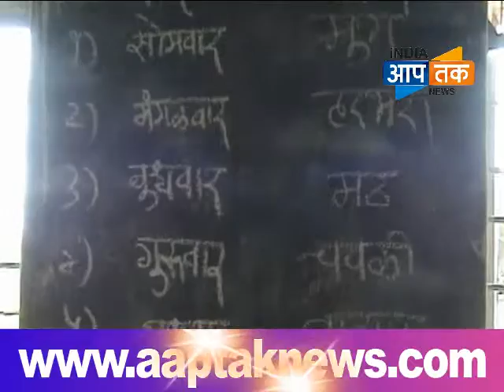Jalgaon Adiwasi School Scam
There is Sum Scam in Adiwasi School in Maharashtra and treble people are un happy but still government expenses are very high